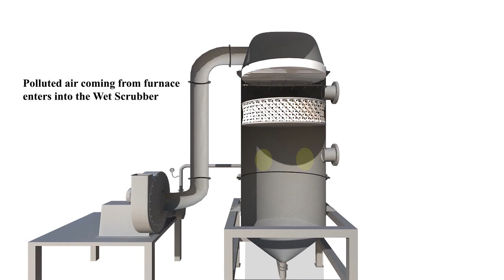Green Revolution Foundation Advance Cremation Process